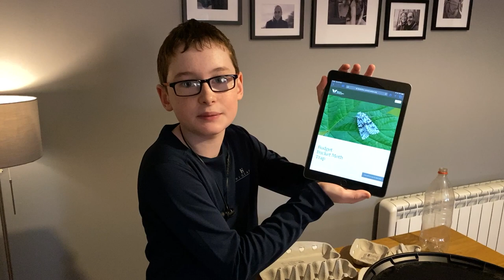Xander's budget moth trap Jan 2020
Building yourself a home-made moth trap is a great way to introduce yourself to the world of moths. Moth trapping is a really fun thing to do as it opens up a hidden world full of moths of different shapes, sizes and colours.

Did you know that there are over 1300 common species of moths in Scotland, and you can catch many of these amazing insects using a moth trap.

And remember moths matter, not only are they a food source for many other insects and animals but as moths are very sensitive to climate change, monitoring them is a great way to help us understand the health of a specific area and how it may be changing over time.

To build my home-made bucket moth trap I used:
• A black, 20 litre hydroponic bucket with a tight-fitting lid
• Plastic kitchen funnel
• An Ardacia FD3P23 compact bulb
• A reptile ceramic heat lamp holder (which came with its own attachments)
• an empty, clear plastic juice bottle (2l is best)
• a couple of cable ties
• an old broom handle cut to size
• empty egg boxes to place inside the bucket trap

You can save a little money by using a large cardboard box instead of the hydroponics bucket, as shown in the video, but the bucket is weather proof and so will last much longer than a cardboard box will.

A full set of instructions, along with instructions on how to build a portable trap using LED strips, can be found

When you use your trap, you may need help identifying the moths you catch, this handy guide is a great place to start

Be sure to hit SUBSCRIBE if you have enjoyed my video and come back in the spring to see how I got on with my trap when I set it up in my back garden.